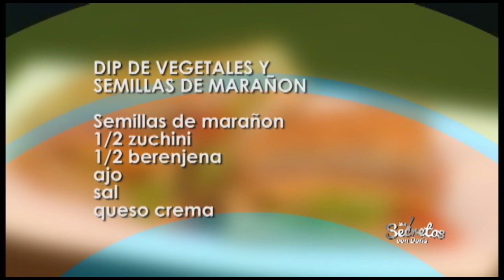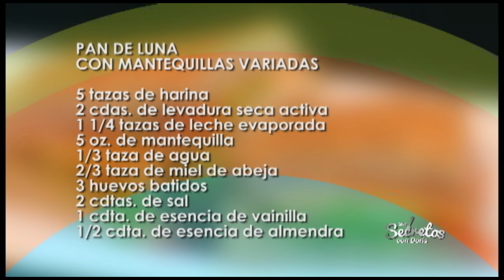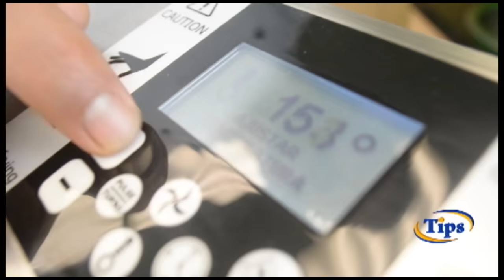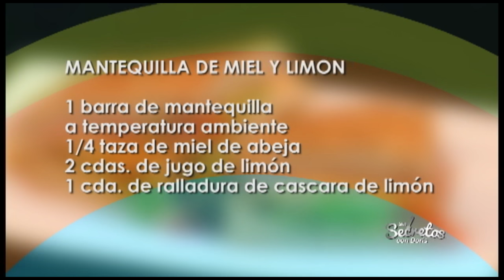Dip de vegetales y semillas de marañón & Pan de Luna (Viernes 16 de setiembre del 2016)